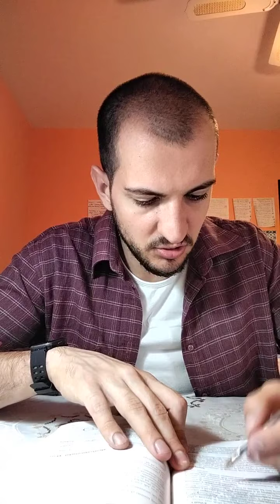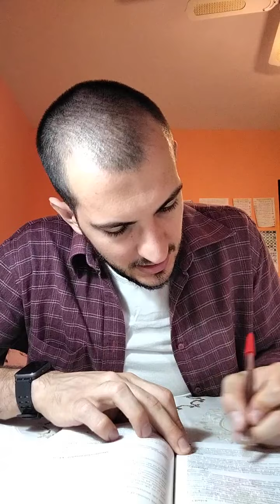CHIRURGIA GENERALE__STUDY WITH ME__ CAPITOLO 19